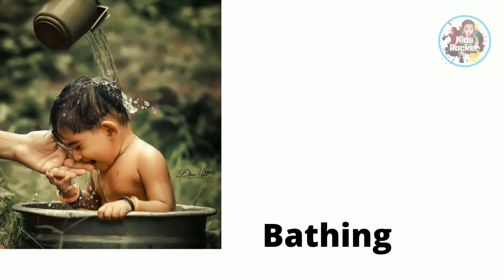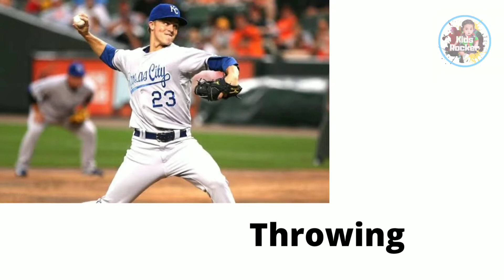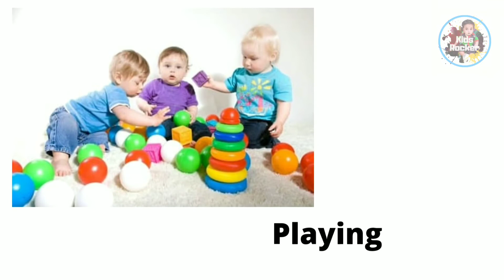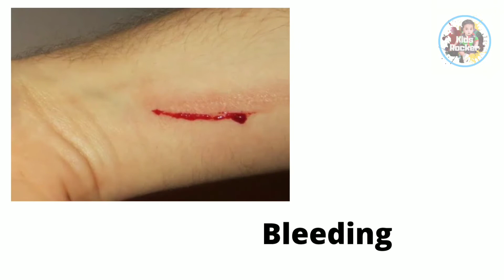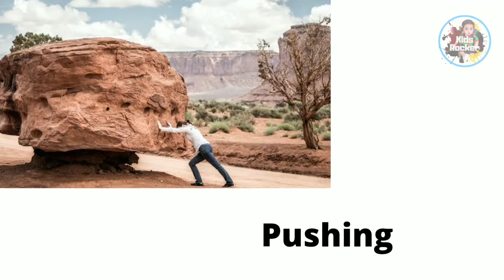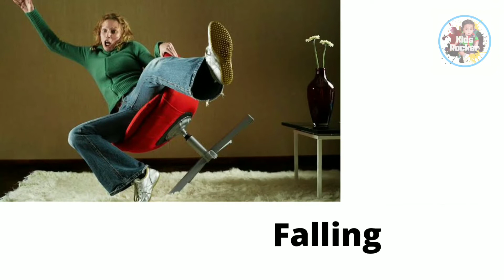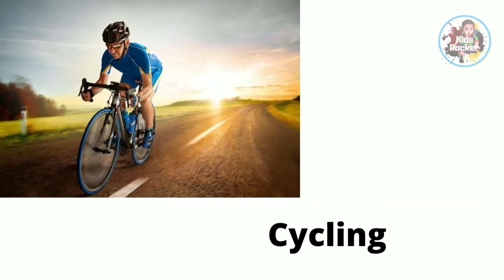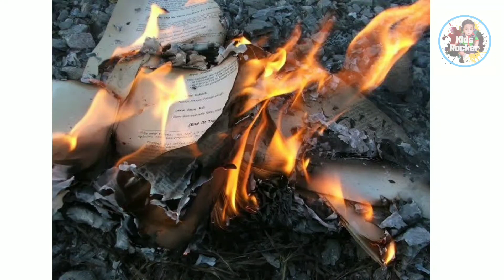80 action words for kids | kids vocabulary | English verb for kids /doing works for kids | verbs